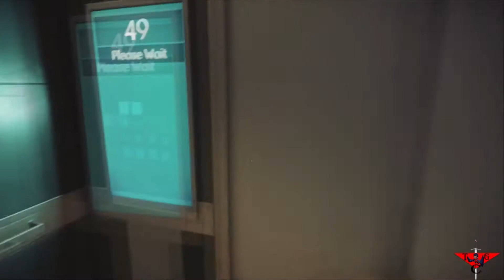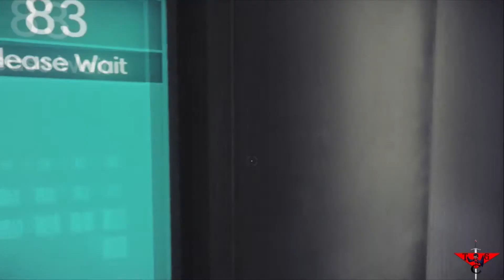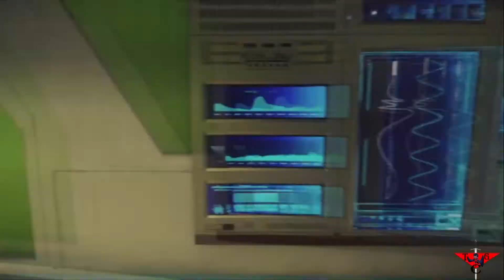Prey Ep 1 : Woke